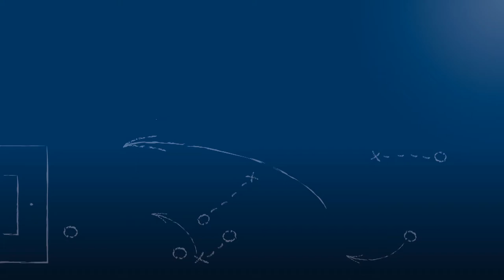Dieter Märkle - SV Stuttgarter Kickers II - zum Spiel vs. SV Spielberg, FuPa.tv-Interview, 1.4.2017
„Wir stehen über diesem ominösen Strich und da wollen wir mit aller Macht bleiben.“

Dieter Märkle, Trainer des SV Stuttgarter Kickers II, im FuPa.tv-Interview nach der Begegnung SV Spielberg - SV Stuttgarter Kickers II am 27. Spieltag der Oberliga Baden-Württemberg 2016/17.